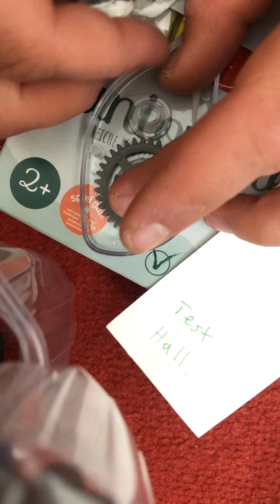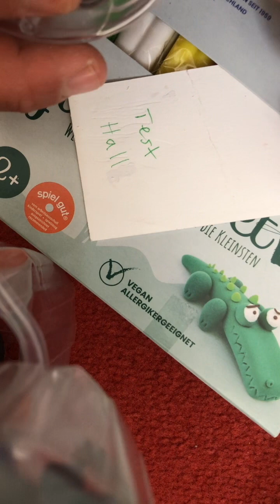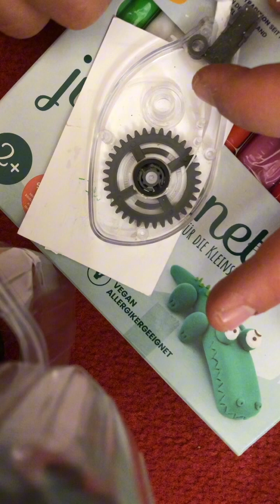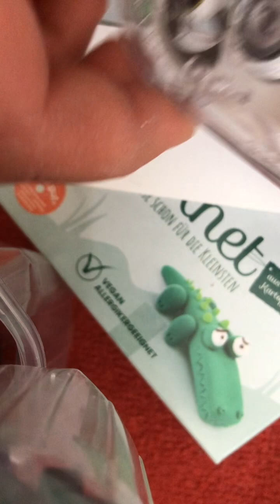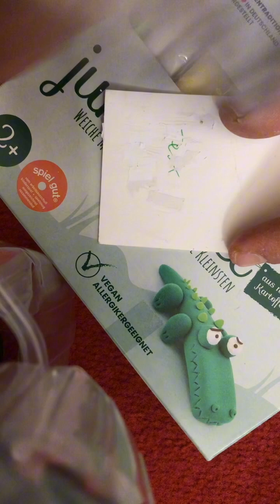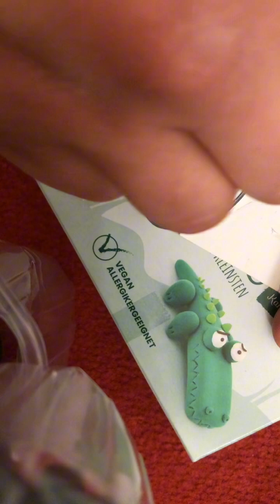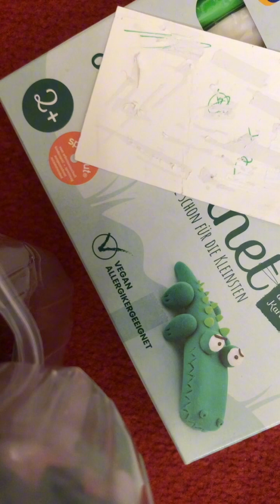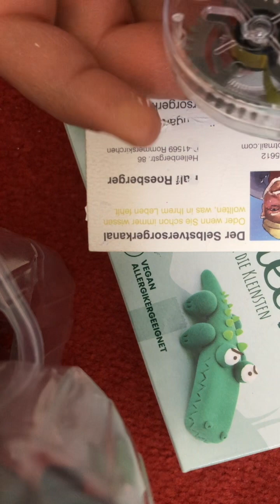Korrekturroller Reparatur Ausraster